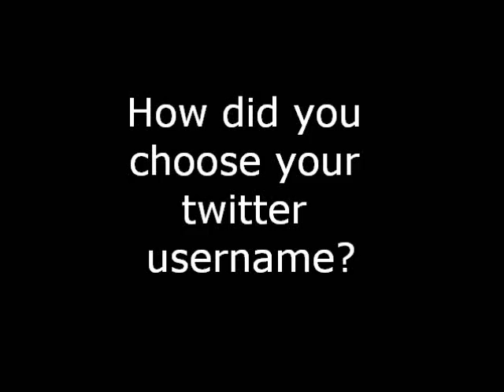question 08 Brian Schmidt at INAF Padova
How did you chose your twitter username?